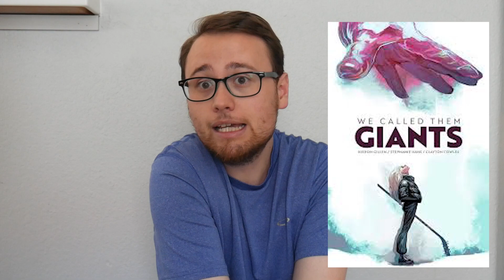Upcoming Releases I am Interested In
Follow me if you would like!

Thumbnail/Intro & Outro Card made with Canva.com
Videos edited on Premiere Pro